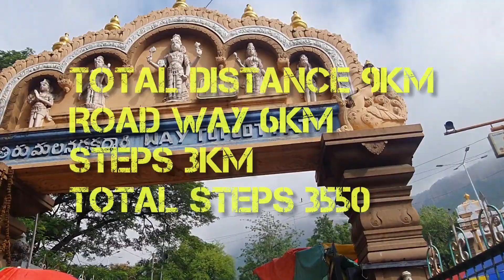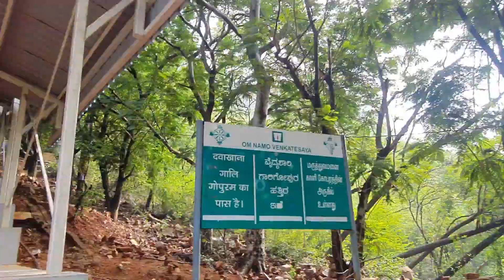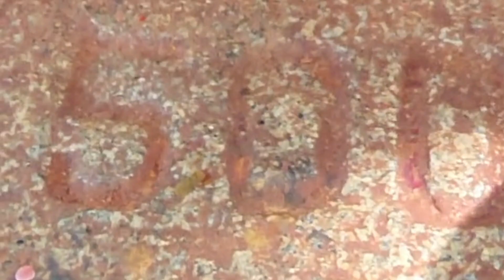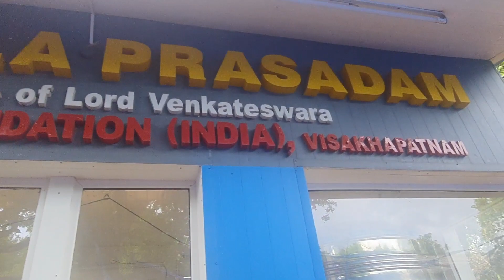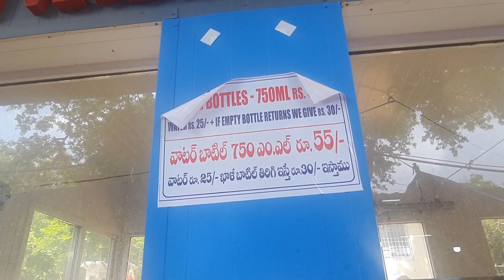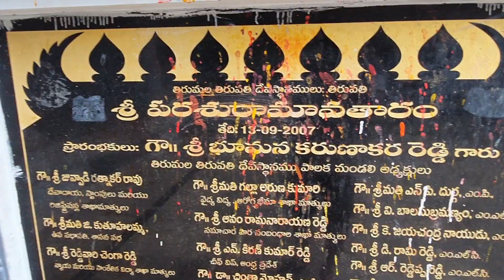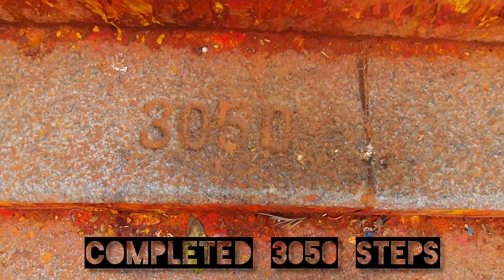ALIPIRI FOOT PATH || TURUPATI TO TIRUMALA || SEVEN HILLS || BY WALK....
Tirupati to tirumala by walk from alipiri steps total 3550 steps and 9 km walking.. excellent experience.
Musician: LiQWYD